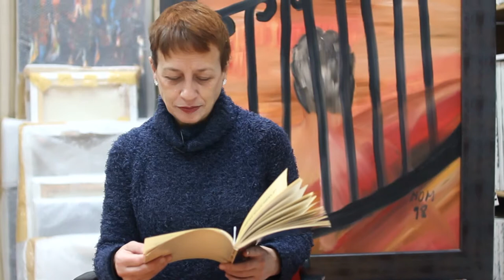Taller de poesía online con Carmen Salamanca. Grupo Cero. La familia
Taller de poesía para el programa de televisión La mujer del siglo xxi.
Especialistas de la Escuela Grupo Cero de Psicoanálisis trabajan para ti en este espacio.
Déjanos tus comentarios y sugerencias.